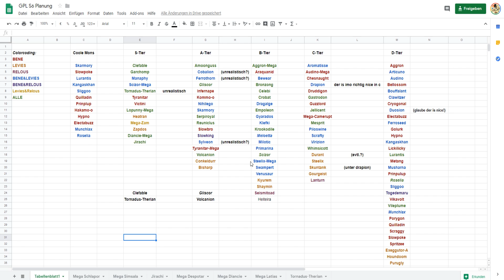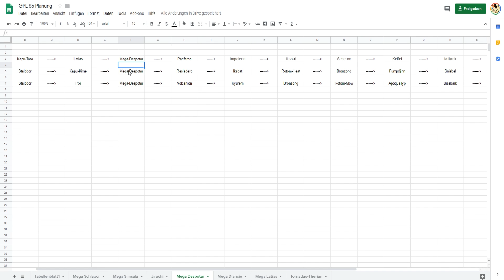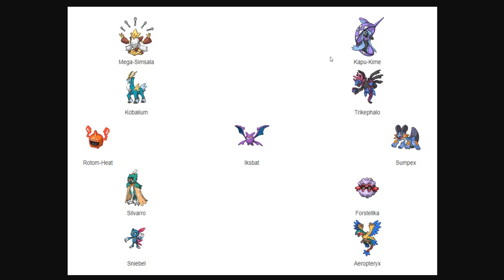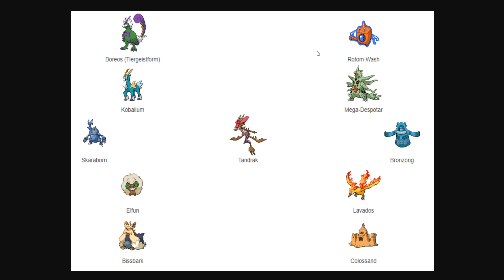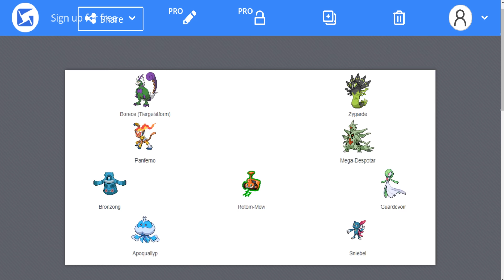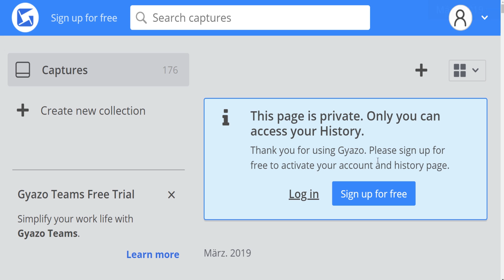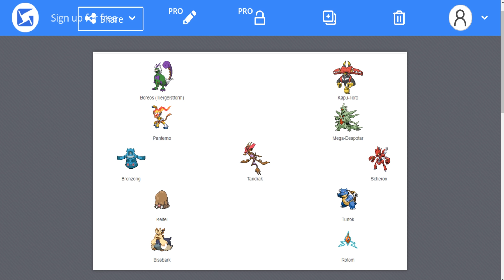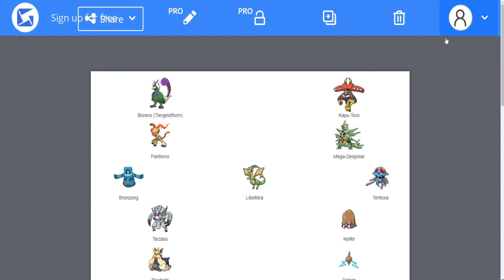GPL [S6] - KleinSteins;Gate - Mein Team!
Zum Start der GPL Season 6 zeige ich euch einmal das Team, was ich gedraftet habe!